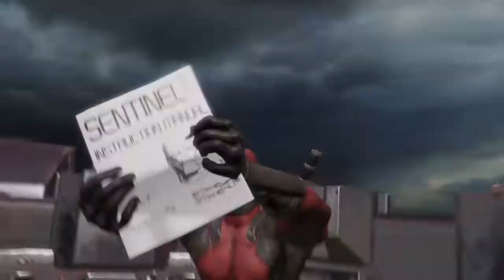DEADPOOL - Part 4 (No commentary)